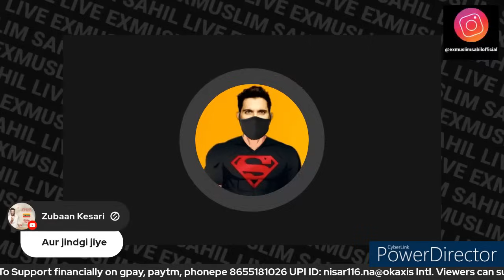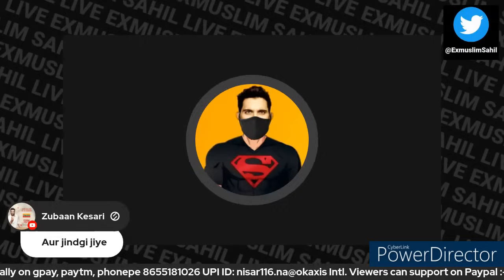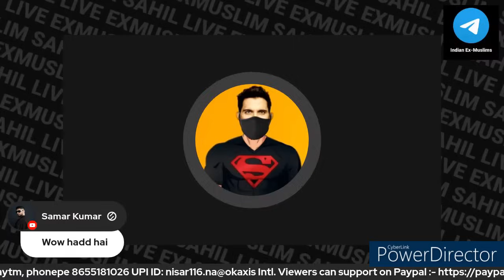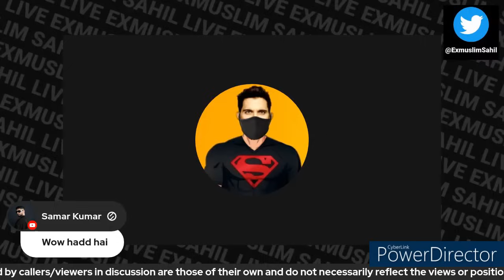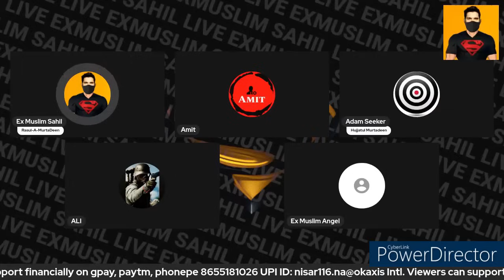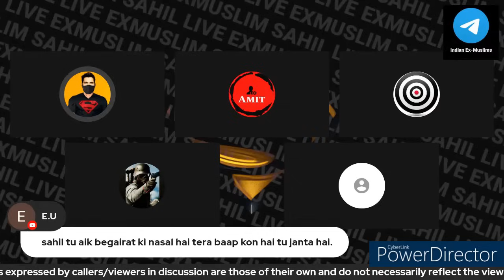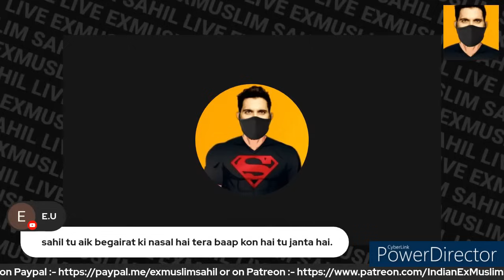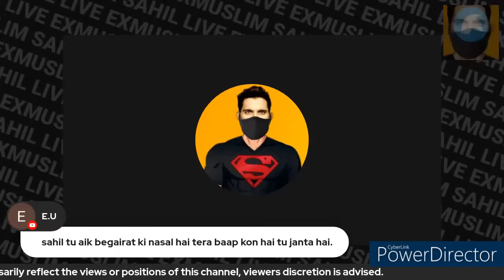ab toh namaz padhna bhi bhul gaye